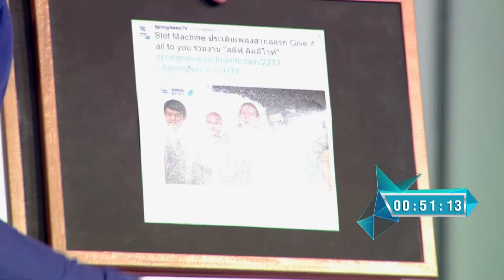วาที ขยี้ข่าว 9/8/58 : คนไทยหัวใจลูกทุ่ง ไม่หมายมุ่งเพลงสตริง (2/4)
รายการ วาที ขยี้ข่าว วันอาทิตย์ที่ 9 สิงหาคม 2558  เวลา 21.10น. พบกับญัตติสุดแซ่บ “คนไทยหัวใจลูกทุ่ง ไม่หมายมุ่งเพลงสตริง” นำโดย 2 แขกรับเชิญฝีปากกล้าอย่าง "ยิ่งยง ยอดบัวงาม" และ "ดีเจ.โป้ง ณัฏฐพงษ์ สมรรคเสวี" ที่มาปะทะคารมกันอย่างถึงพริกถึงขิง เพราะต่างฝ่ายต่างก็งัดไม้เด็ดออกมาประชันกันอย่างเข้มข้น โดยเฉพาะยิ่งยง ที่ลงทุนโชว์ลูกคอร้องเพลงเข้าสู้สุดชีวิต งานนี้ ดีเจ.โป้งจะโต้กลับอย่างไร และลีลาของใครจะถูกใจกรรมการ จนคว้าถ้วยขยี้ขั้นเทพมาครอง แล้วใครจะพ่ายแพ้จนต้องแทรกแผ่นดินหนี!!! ติดตามชมความสนุกสนานและร่วมลุ้นได้ในรายการ “วาทีขยี้ข่าว”

ติดตามรายการ "วาที ขยี้ข่าว"
เป็นประจำทุกอาทิตย์ เวลา 21.10น. เป็นต้นไป